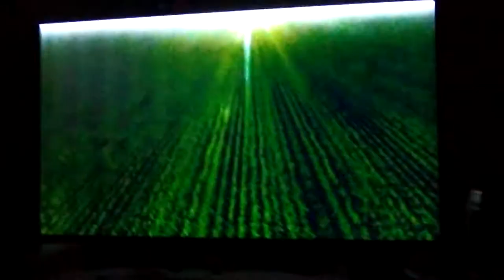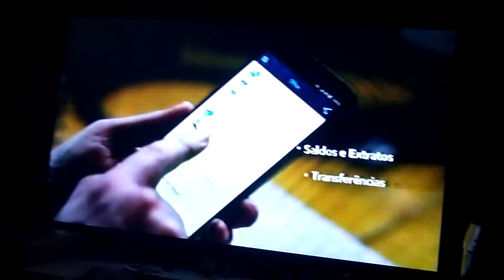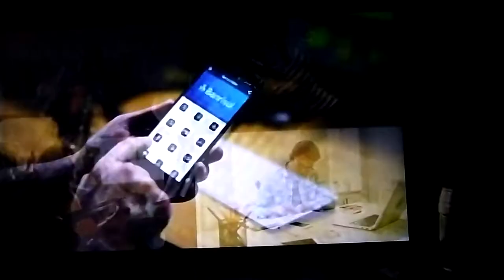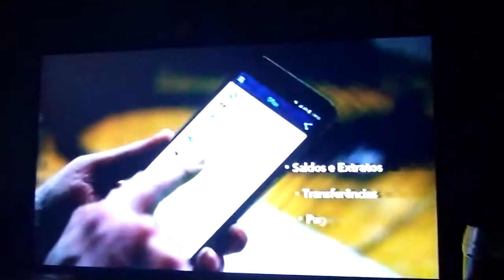40 Anos TV Pampa!! Abertura PD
No dia 14/07/2020 a Tv Pampa completou 4 décadas! Parabéns tv Pampa! Que você continue sendo a minha emissora favorita, e de várias pessoas também !!